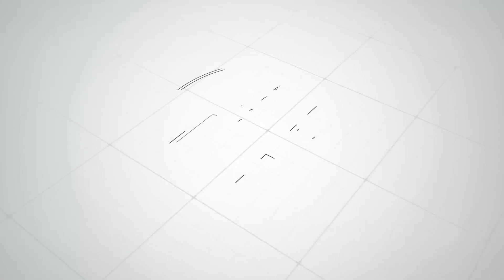ජනපතිවරණය තුන්කොන් සටනක් වෙයි.. රහස් ඡන්දයක්? මහ මැතිවරණයත් කල් යයිද? සජිත් රනිල් සෙට් වෙන සූදානමක්?